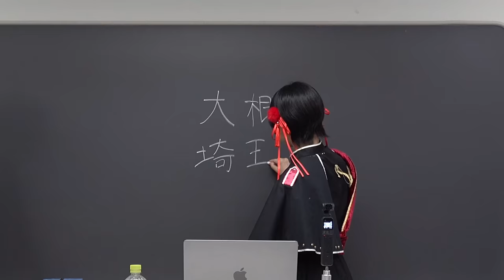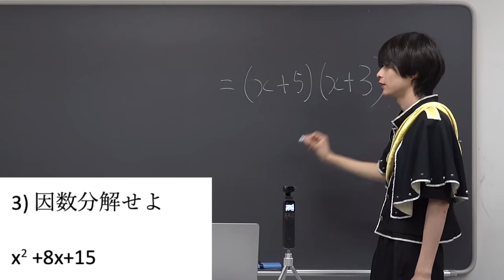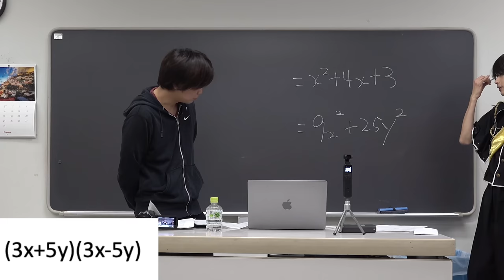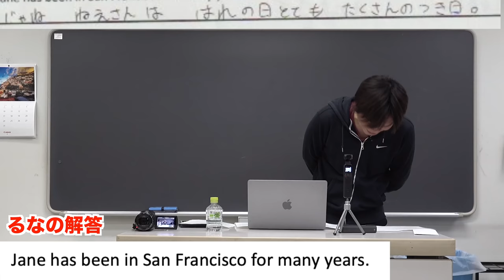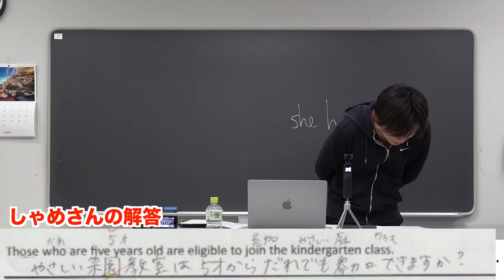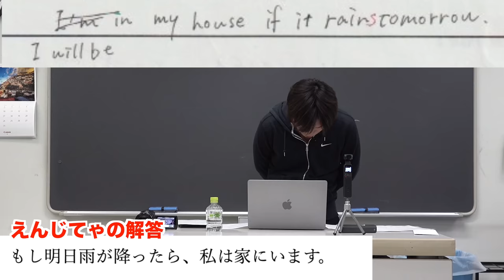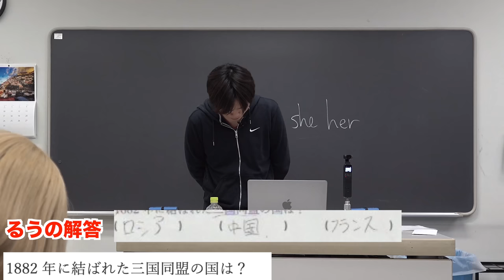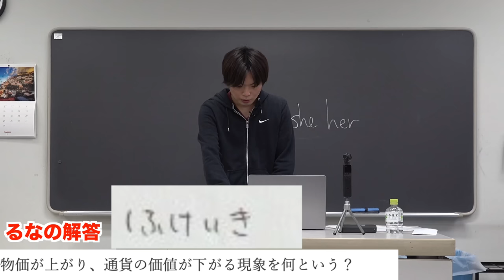【爆笑】アイドルに学力テストしてみたら凄かった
アイドル失格とみらくる☆ふぉーぜに学力テストを実施したらとんでも無いことになった

‹出演者情報›
もりてつ
発音指導士